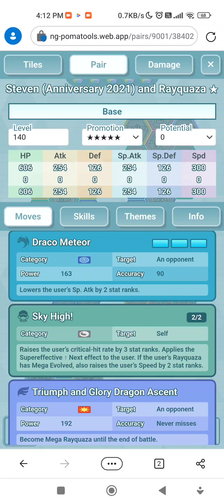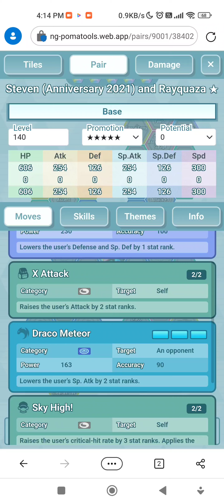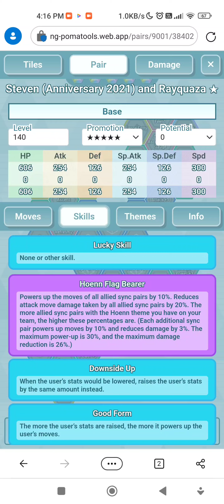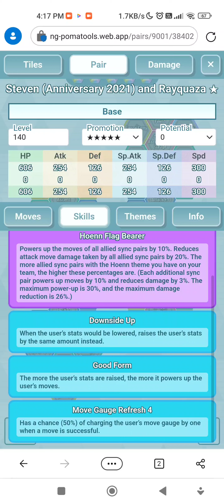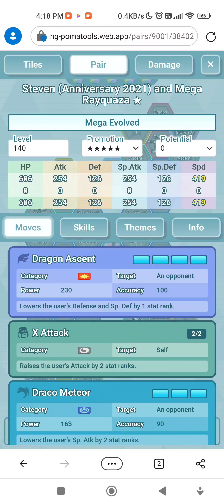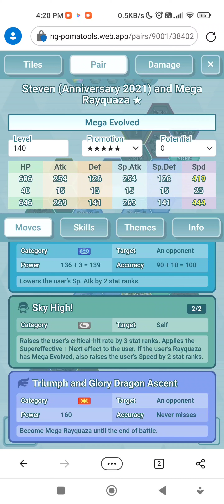Pokemon Masters EX - Steven (Anniversary 2021) & Shiny Rayquaza แย้ดำเทพแห่งมีม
วิดีโอนี้เรามาทำความรู้จักกับ แย้ดำ เอ้ย Shiny Rayquaza ของ Steven เป็นตัวที่ถือว่าโดนล้อเยอะมาก เรามาดูกันว่าน้องผิดอะไรทำไมถึงโดนล้อ //ผิด มาดูกันว่าตัวนี้มีดีอย่างไร